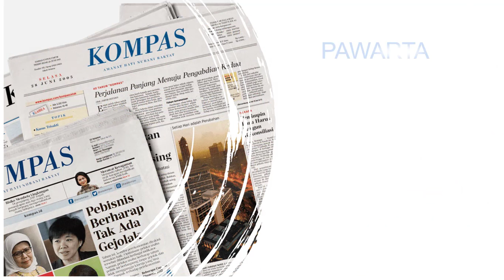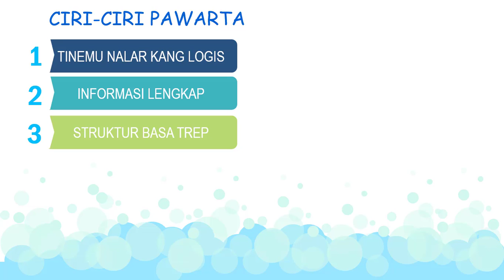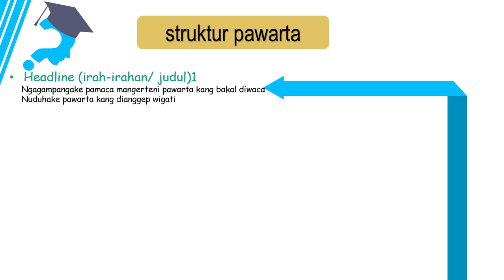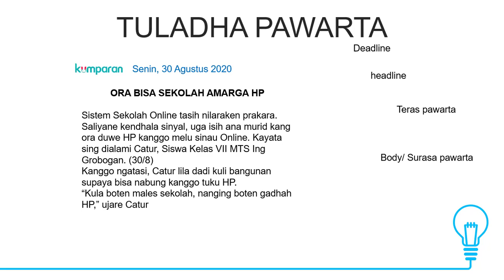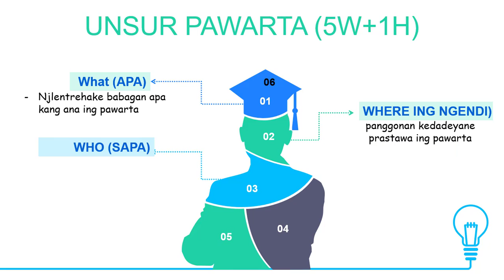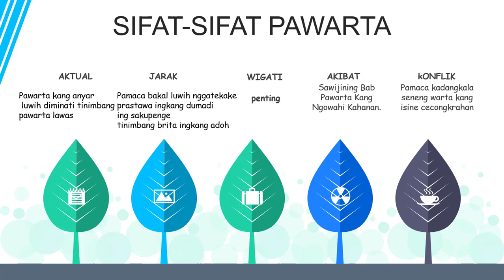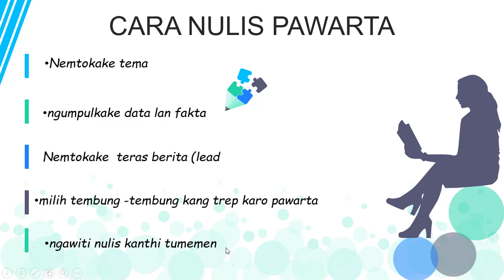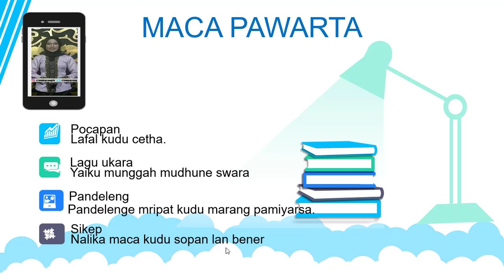MEDIA CHARISFA pawarta